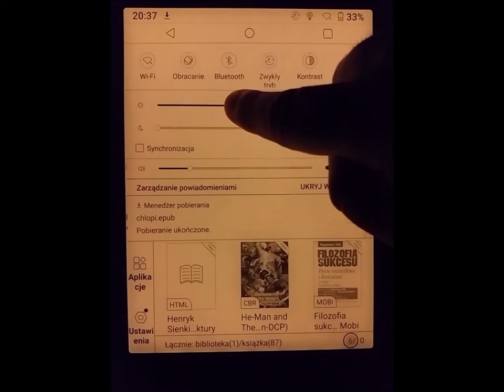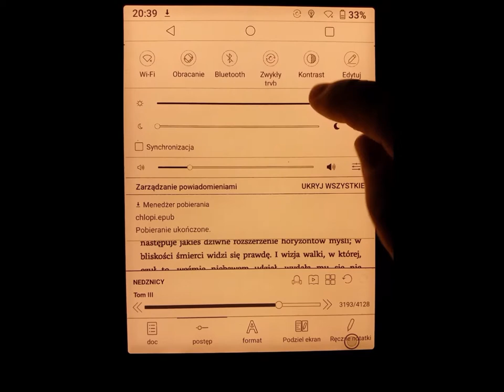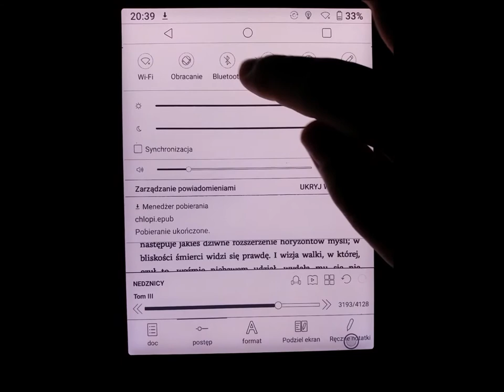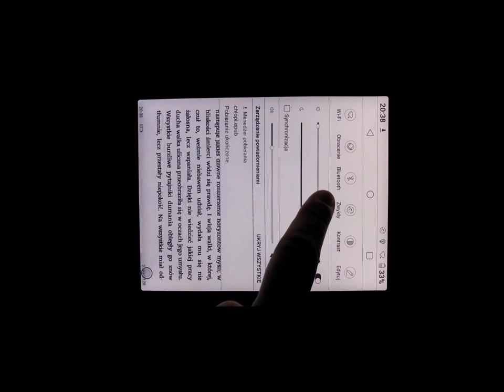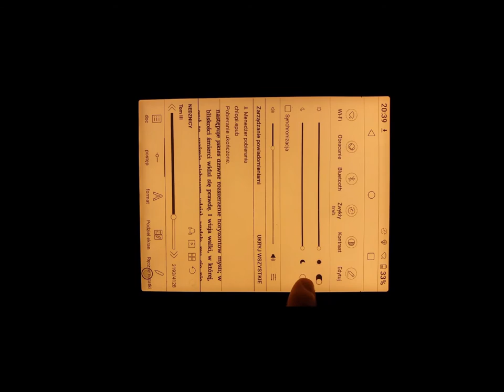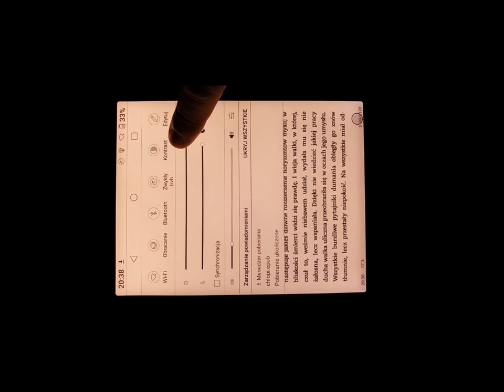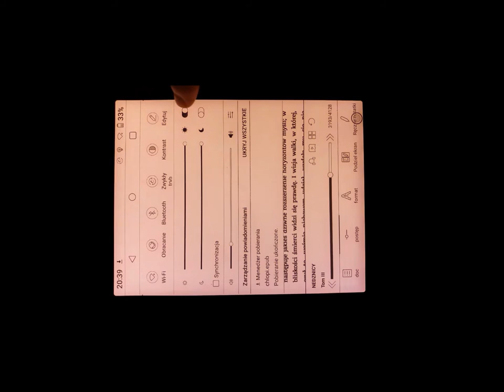Onyx Boox Nova 2 – regulacja barwy podświetlenia 2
Podświetlenie w Onyx Boox Nova 2 regulowane jest przy pomocy dwóch suwaków: jednego do zimnej, drugiego do ciepłej barwy podświetlenia.